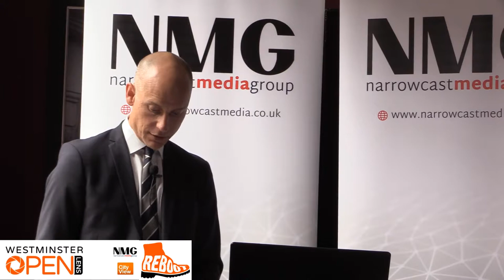Britain - a great, but divided, country - Stephen Kinnock MP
Stephen Kinnock MP presents the Westminster Open Lens lecture discussing "Britain - a great, but divided, country".

This presentation was given at the Westminster fringe event "REBOOT: Preparing for the new session of parliament" which provides an exclusive opportunity to hear leading Parliamentarians and social commentators give a frank assessment of their perception of modern Britain.

Stephen Kinnock is co-author of a new book on the future of the Labour Party called Spirit of Britain, Purpose of Labour available from the 10th September 2018.